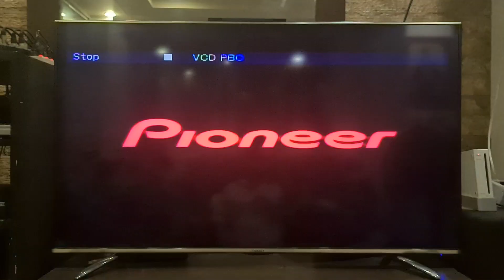Closing to X-Men: Evolution: Xposing the Truth 2003 VCD